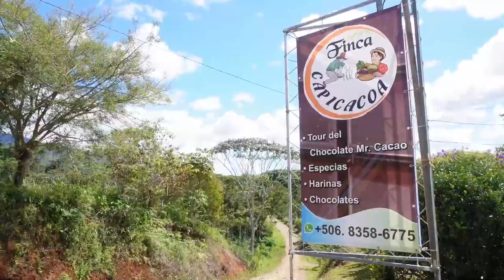Visitas a fincas de producción orgánica destacan en Intercambio de Experiencias en Pérez Zeledón